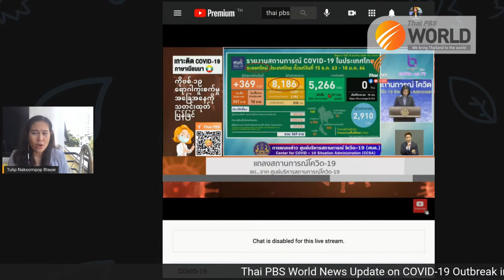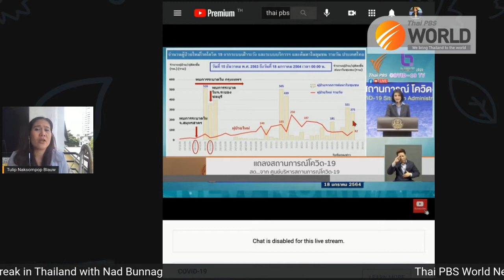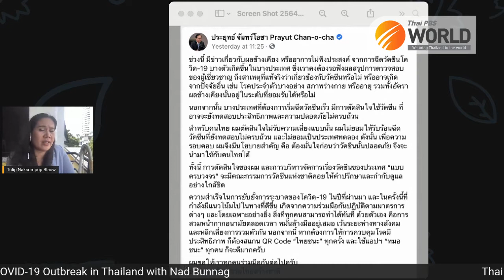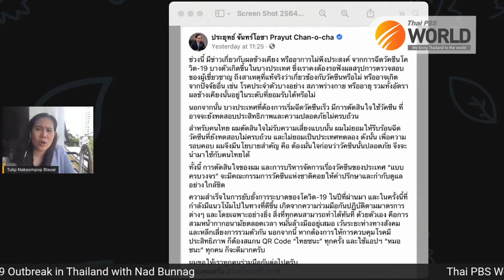News Update on COVID-19 outbreak in Thailand -- 18 January 2021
369 new COVID-19 cases recorded today with no fatalities, Timeline of latest infected cases in Bangkok, Thai PM insists COVID-19 vaccines must be proven safe before inoculation starts, COVID-19 symptoms listed by WHO, COVID-19 questions during pregnancy and breastfeeding.